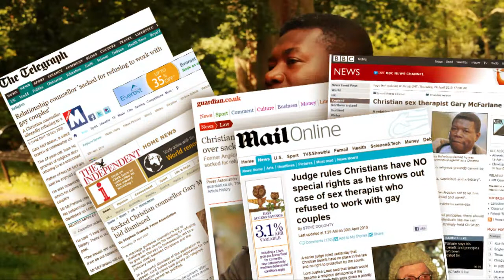Gary McFarlane takes his case to Europe